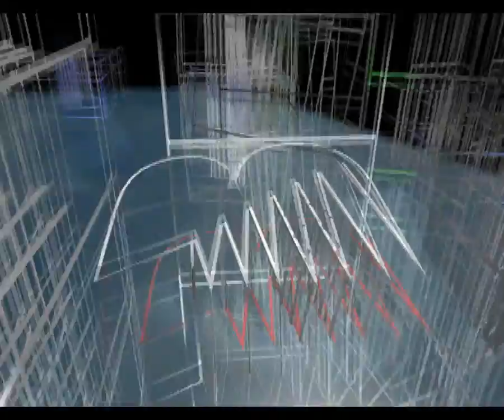Alien Earth (RUS) PC Прохождение / Walkthrough part 1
На нас объявили охоту.  Первым делом раздобудем какое-нибудь оружие, а потом примемся осматривать джунгли.
Игровая платформа: PC
Язык: Русский
Запись первая ^_^